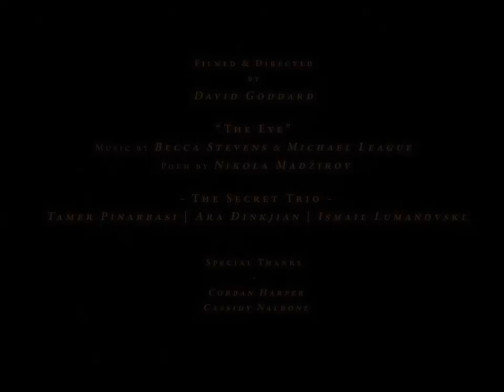Becca Stevens & The Secret Trio - The Eye (Official Music Video)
Becca Stevens & The Secret Trio - "The Eye"

Becca Stevens - “I knew from the onset of this project that I wanted to incorporate Turkish & Macedonian poetry in my writing. Writing for “The Eye” started with an oud demo sent to me by Michael League. Mike’s original demo was titled “Crozish Oud” because he thought it sounded like something David Crosby would write on guitar. I listened to it on loop while searching online for "modern Macedonian poets" that I liked. I found Nikola Madžirov’s poetry and style really spoke to me. His poem ‘The Eye’ stopped me dead in my tracks. It had the right sentiment, color/mood/feeling, and length.”

Filmed, Directed & Edited by David Goddard
Makeup by David Goddard
Special thanks to Corban Harper & Cassidy Nalbone

Ara Dinkjian - Oud
Tamer Pınarbaşı - Kanun
Ismail Lumanovski - Clarinet
Becca Stevens - Charango, vocals
Michael League - Moog bass, vocals

Poem by Nikola Madžirov
Produced by Michael League
Co-produced by Becca Stevens and Nic Hard
Mixed by Nic Hard and Michael League
Recorded at Big Orange Sheep in Brooklyn, New York, U.S.A., and Casa de Fidi and Estudi Vint in Els Prats de Rei, Catalonia, Spain
Mixed at Estudi Vint in Els Prats de Rei, Catalonia, Spain
Mastered by Dave McNair in North Carolina

The Eye (Lyrics)
Poem by Nikola Madzirov
Translated by Sasha Dugdale

Open one eye only (x3)
The horizon is in the closed eye
Open the seashell
No solitude will escape
The stones on the riverbed drink up time
The dead fish swim towards the sun

Open one eye only (x2)

Open the sky
With one eye only (x2)

Open one eye only
The world is a young tree on a building site
Windows are rivers of our uncertainty
In my hands I keep a home
A prayer room in a hospital garden

Open the sky
Open the sky
With one eye